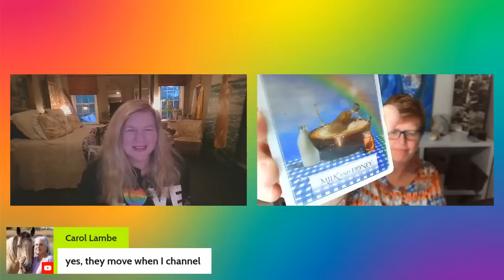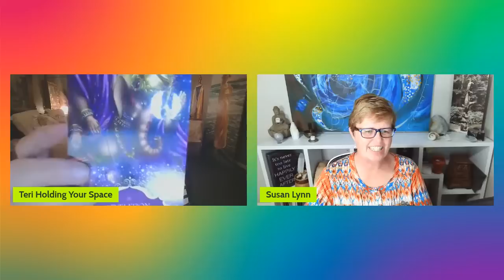SUSAN LYNN SEEING BEYOND THE VEIL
In this series Susan Lynn gives us her view of Spirit, Energy and Connection.
Susan is a gifted teacher, medium, and psychic. Her channel; @SusanLynnSpiritNavigator is watched by tens of thousands.
Check Susans website to learn more and or to reserve your own reading